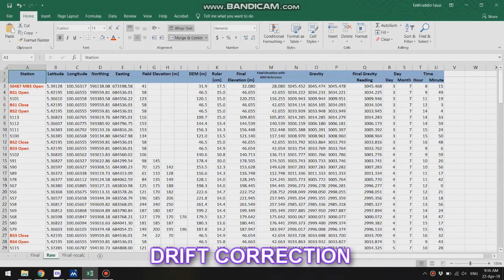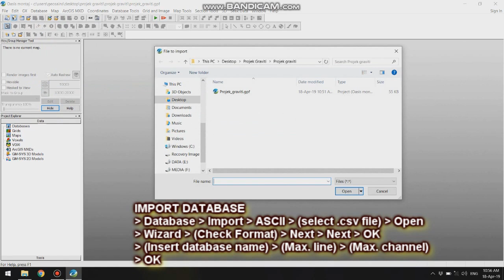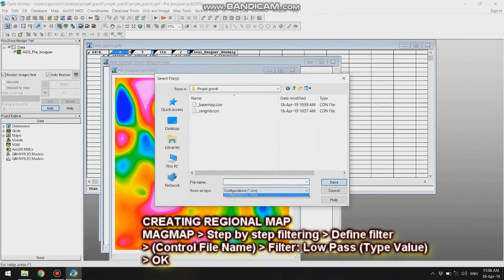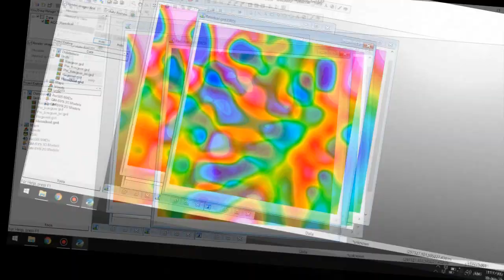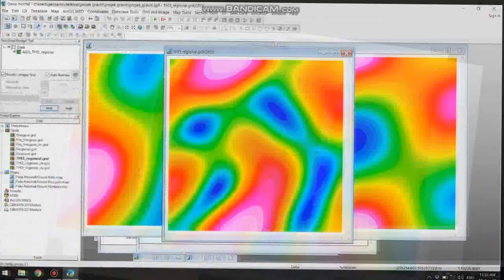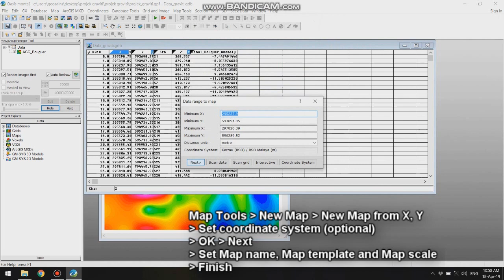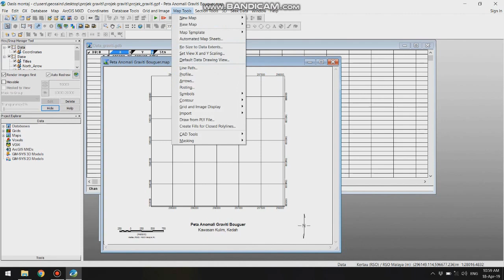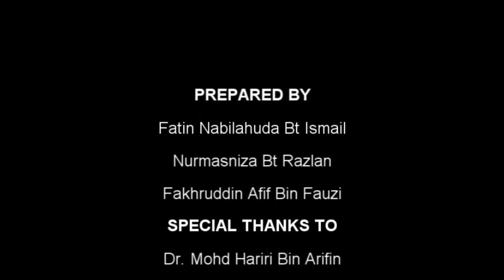Process gravity data using Oasis Montaj